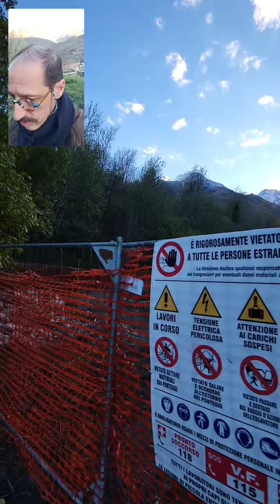IL CASTELLO DIROCCATO (anteprima video) saintmarcel - video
QUI PUOI COMPRARE QUELLO CHE VEDI NEI VIDEO

Contatti Email
(visitare la sezione "Informazioni" del mio canale oppure cliccare il collegamento qui sotto)

Immagini concesse il libero utilizzo da Pixabay
Tutte le informazioni ed immagini fornite all’interno dei Video o dei Post, servono SOLO ad intrattenere il pubblico, pertanto si declina da ogni responsabilità per eventuali errori od omissioni anche a livello descrittivo dei prodotti.
Il pubblico NON deve assolutamente riprodurre o prendere di esempio quello che viene detto, scritto o fatto vedere all'interno del/dei video.
Gli acquisti mostrati all'interno del video NON sono stati sponsorizzati da nessuno e gli articoli mostrati sono stati acquistati da me personalmente oppure mi sono stati regalati da terzi.
Per ogni altra informazione in merito agli articoli del video dovete contattare esclusivamente il distributore od il negozio.